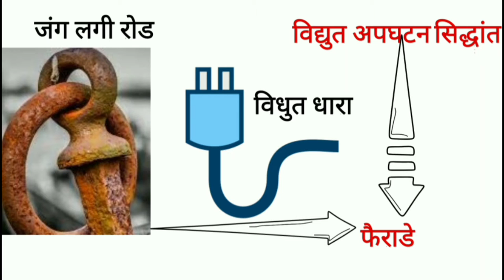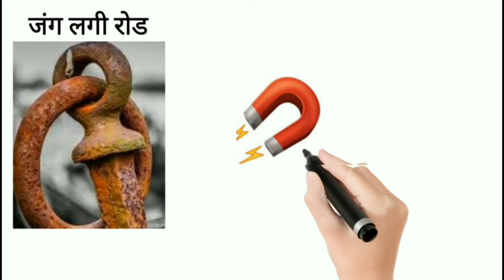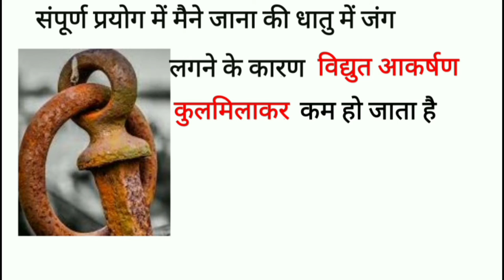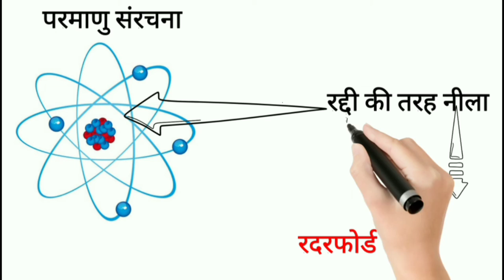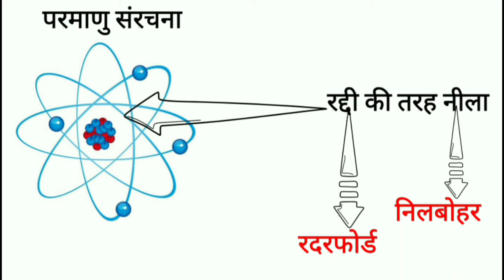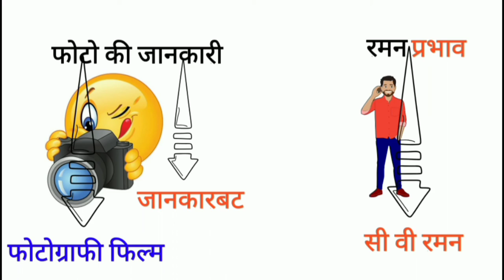gK trick||खोज और वैज्ञानिक||invention and inventors||science GK trick||SSC UPSC MPPSC, all exam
हेलो दोस्तों इस वीडियो में हम साइंस की महत्वपूर्ण खोज और उनकी खोज करने वाले वैज्ञानिकों के नाम ट्रिक से याद करेंगे

पड़ोसी देश की सीमा से लगे हुए भारत के राज्य (trick)

भारत के रेल मंडल एवं उनके मुख्यालय{trick}

vsit channel

इस चैनल के माध्यम से आप maths ,GK ,reasoning
के टॉपिक को ट्रिक्स के माध्यम से आसानी से समझ पाएंगे

vaigyanikon ke aavishkar
inventors
invention and inventors
वैज्ञानिकों के अविष्कार
वैज्ञानिकों की महत्वपूर्ण
GK questions

GK truck in English
GK trick
GK
GK question and answer
GK question
GK today
Lucent GK
Samanya Gyan
Samanya Gyan GK
सामान्य ज्ञान